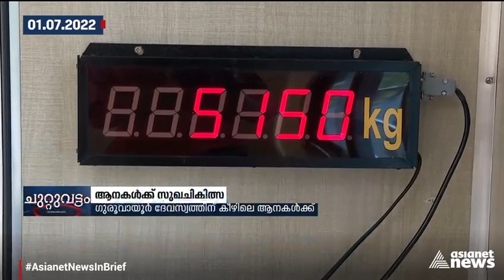കൊമ്പന്മാർക്ക് കൂൾ ഓഫ് ടൈം; പുനത്തൂർ ആനക്കോട്ടയിലെ ആനകൾക്ക് സുഖചികിത്സ തുടങ്ങി|Asianet News in Brief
കൊമ്പന്മാർക്ക് കൂൾ ഓഫ് ടൈം; പുനത്തൂർ ആനക്കോട്ടയിലെ ആനകൾക്ക് സുഖചികിത്സ തുടങ്ങി